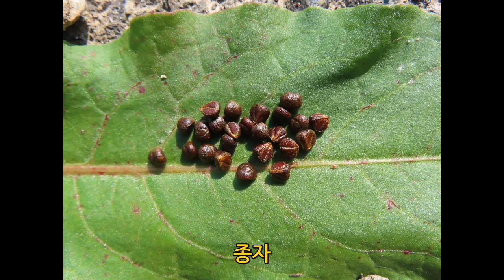담쟁이덩굴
담쟁이덩굴 겨울눈 새순 잎 꽃 열매 종자 흡착판 수피